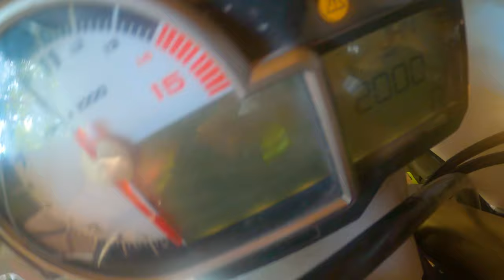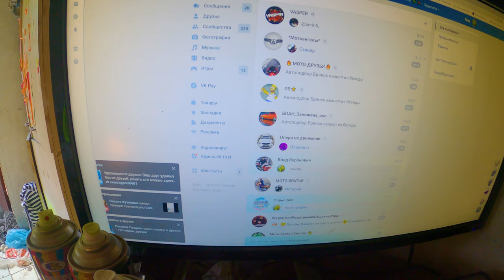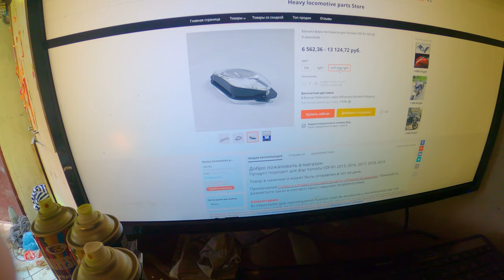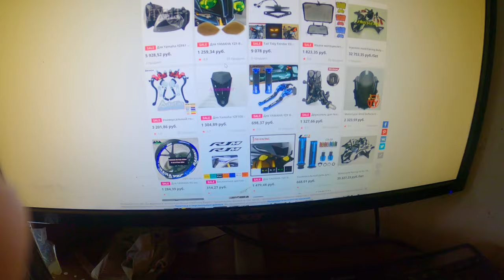собираю bmw s1000rr